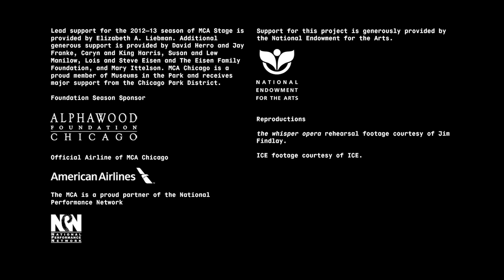ICE (International Contemporary Ensemble) David Lang: the whisper opera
May 30--Jun 2, 2013 at the MCA Stage
Featuring a world-premiere chamber opera by David Lang, commissioned by ICE with Tony Arnold as solo soprano, this one-of-a-kind work is performed with the musicians, singer, and audience enclosed in an intimate, onstage set. Composed for flute, clarinet, percussion, cello, and solo soprano, the music and the environment work together to convey themes of secrets, and the tension between what we hide and what we choose to reveal. "the whisper opera" (2013) is inspired in part by Lang's visits to rural Italy, where he was surprised to experience the powerful intimacy of small opera houses. Jim Findlay directs the work and creates the particular stage design needed for the intimate setting of "the whisper opera." Findlay is an influential and provocative force as a designer and director in New York's experimental theater world, including collaborations with The Wooster Group.